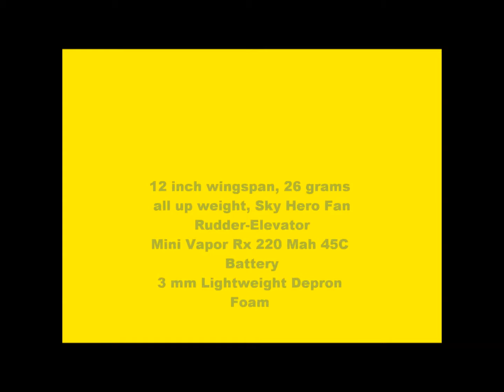F-4J Phantom Pride of the US Airforce In miniature by Malcolm Pritchard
Malcolm Prichard’s Micro F-4J Phantom

Maiden Flight, The model needed a couple of up elevator clicks and for most of the time was flying around at 50% of the available thrust.

This flight was at the last indoor of the season at Deeside. It is hoped that more sessions will be organised for the 2015/2016 Season. At this time the dates are not known, if dates are organised the Deeside Flyers will let Steve Webb Models know the dates and there should be a poster in the store. SWM, Church Street, Frodsham, Cheshire, WA66QU
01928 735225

DETAILS

Massive 12 Inch Wing Span
All up weight using the Sky Hero Fan
Rudder-Elevator

Mini Vapor RX

220 Mah 45 C (Or 150 ma E Flite 3.7 volt 45 c battery)

3mm Lightweight Depron Foam

Steve Webb Models stocks Aero Depron

Steve Webb Models also has the Mini  RC Vapor Block On Offer at £19.99 currently as of upload date